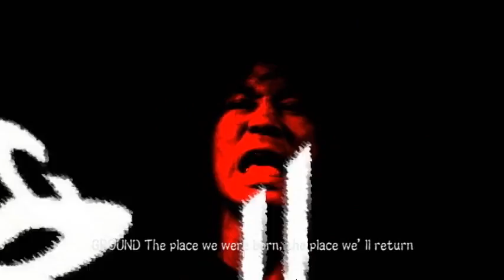OGRE (Japan) - HUMAN WAS KILLED BY NATURE'S FURY (English caption)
From album "Human Was Killed By Nature's Fury" 2013

[Lyrics / 歌詞]
[HUMAN WAS KILLED BY NATURES FURY / English]
The day begins and still no change
Casual conversations take place
People with tearful faces
People with smiling faces

They instantly become the figure in the inferno
Black rumble of the ground begins; black tsunami, black tornado
The screams begin
The flesh melts away
This is not a movie!

**MUCH LIFE WAS DESTROYED BY NATURE'S FURY
IT COLLAPSES, AND COLLAPSES AND COLLAPSES
HUMAN WAS KILLED BY NATURE'S FURY
IT DIES AND DIES AND DIES

The day has completely changes
The place of no return has disappeared
Destination has no life existence
Drifting sadness with the smell of oil

Anger, fatigue like nausea
Is now a part of the beloved human race
Blind hope
"Take me back to a pleasant day"

There was no exit
There were no refuges
The entrance of death could now be seen

The limbs are torn to pieces
Rotten black flesh
Flies and cockroaches feast on the remains!

GROUND
The place we were born, the place we'll return
SEA
Our nutrition, our place of life!

Human beings born by nature, return to nature
It is the right way
However, not all suffer the perfect death
Nature's fangs bit those humans suddenly
FUCK YOU!!

[Japanese / 日本詞]
変わらぬ日常の始まり
何気ない会話
或者は笑顔
或者は泣き顔

それは一瞬で地獄絵図となった
黒き地響き、黒き津波、黒き竜巻
巻き起こる悲鳴、吹き飛ばされる肉体
これは映画じゃない

＊自然の猛威に日常は破壊された
崩れて崩れて崩れていく
自然の猛威に人々は殺された
死んで死んで死んでいく

変わり果てた日常
帰る場所は消え、生きる場所はまだない
油の香りと共に漂う悲しみ

吐き気に似た怒り、疲労
愛する人々と別れさせられた
盲目の希望、楽しかった日々に戻りたい

出口はなかった
逃げ場はなかった
死の入口が見えた

ちぎれた四肢
腐った黒き肉体
ハエとゴキブリと共に発見された
大地
我々が生まれた場所、帰る場所
海
我々の栄養、生命

自然から生まれた人類は自然に還る
それは正しい姿だろう
しかし全てが清い別れではない
奴らは突如牙をむいた
くそったれ